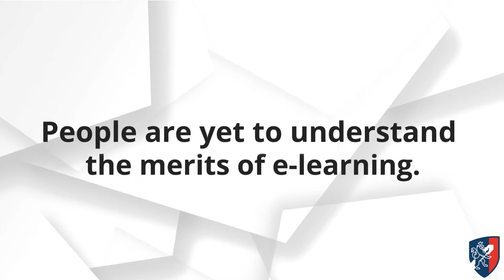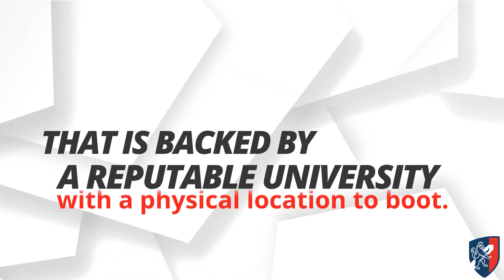E – Learning: The Beginning